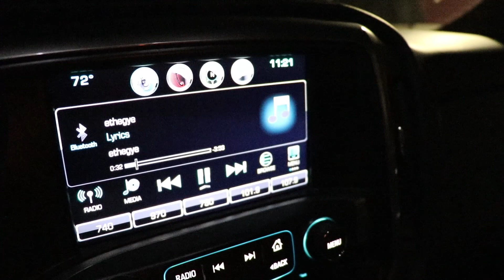Mille Lacs Smallmouth Fishing ft NDYAKANGLER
Mille Lacs Smallmouth Fishing ft NDYAKANGLER started at 2:30 am in Fargo, smallmouth fishing Mille Lacs 6am to after 8pm and back at Matt's - NDYAKANGLER - storage unit to call it a day. I had never been to Mille Lacs but going with the smallmouth fishing king had to be worth it. eventually (after 11 -12 hours).

Duo Realis Rozante, Pencil 110 - Z-Man Shrooms and TRD Craws all found
AquaBound Paddle
Video shot with GoPro Hero 4 Black
Batter Power Banks for all day recording
Video shot with a Canon 80D
Joby Tripod for Canon 80D

Fish Species Caught and Personal Records to date that are known:
Bluegill -
Bullhead -
Burbut - 2.4lbs 20 inches Feb 16, 2018
Cabezone -
Copper Rockfish
English Sole -
Freshwater Drum/Sheepshead -
Gafftopsail Catfish -
Goldeye -
Green Sunfish -
Halibut ~ 30lbs
Paddlefish - 42lbs
Pinfish -
Pumpkinseed -
Quillback Rockfish -
Rainbow Trout - 2.07lbs 20" Feb 17th, 2018
Redfish -
Rock Bass - May 14th, 2018 11" and .84lbs
Sauger -
Sea Trout -
Shorthead Redhorse -
Spiny Dogfish -
White Bass - 16 1/2" July 5, 2019
White Crappie
White Spotted Greenling -
White Sucker -
Yellow Eye Snapper - 26lbs
Yellow Perch - 13" - 1lb 3/20/2019